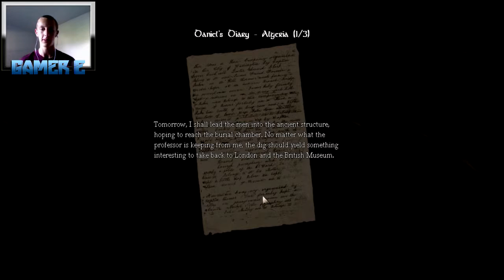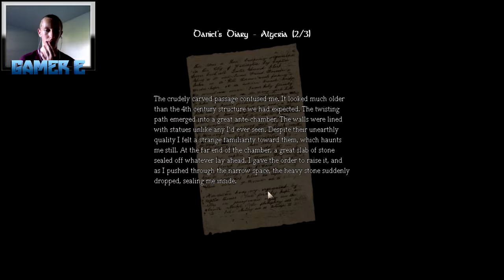Amnesia The Dark Desent Part 2: WHAT IS THAT?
Part two of a spine chilling episode of Amnesia the Dark Descent!